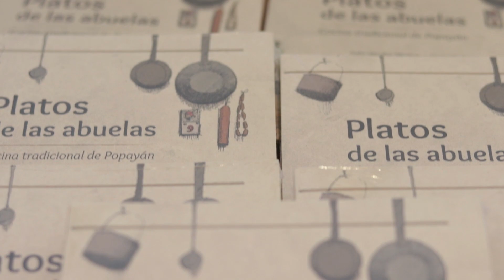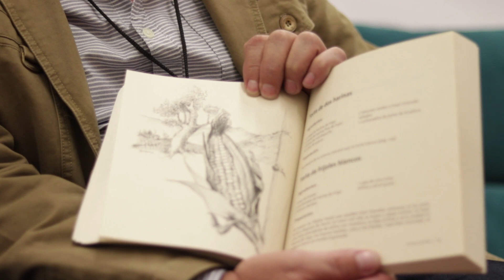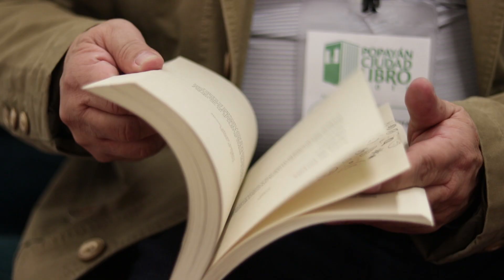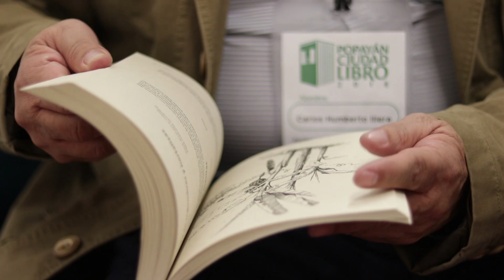Platos de la abuela, un recetario de memorias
En el cierre de Popayán Ciudad libro 2018 se realizó la presentación de la tercera edición del recetario payanés: Platos de la abuela. El tradicional libro de compilación de Juan Jacobo Muñoz, se presentó en una versión actualizada que incluye comentarios del antropólogo Carlos Humberto Illera y las ilustraciones del artista Álvaro Garzón, con el apoyo de la Corporación Gastronómica de Popayán y la editorial de la Universidad del Cauca.